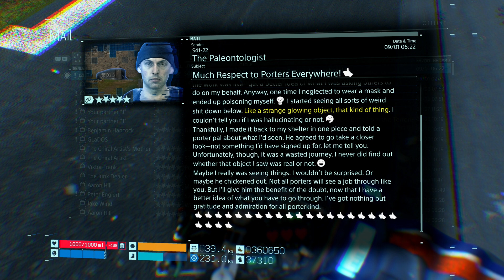Death Stranding: Director's Cut - (Offline Playthrough) (Episode 69)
-Collect a bunch of memory chips.
-Complete a couple orders.
-See some new sights.
Intro Video = Created By "Naturalgamer18".
Intro Song = "On & On" By "Cartoon" (Electro-Light Remix)
NOTE: You may notice that I don't say/post/spam the phrase "Hit The Follow Button / Like Button / Bell Icon" in my videos. Well that's cuz I don't believe that you as a viewer need to keep being reminded of it every day in your face while your trying to watch a video when you already know when you want to "Hit The Follow Button / Like Button / Bell Icon" for the channels that you like or want to see more of. So I don't / won't ever post that stuff in the videos. But yes I am a channel that does post content so just cuz I'm not telling you to "Follow"/"Like"/Etc. doesn't mean that I don't want you to "Follow/Like". If you feel like you do...then go for it. If not...I'm not gonna give you a hard time about it like other YouTubers. Just remember that by following the channel & hitting the like button on the videos really helps this channel out alot & I really appreciate the help more than you know. But either way...more content is always on the way.